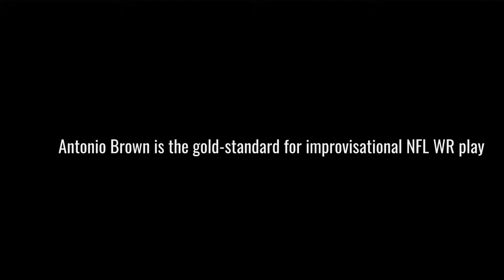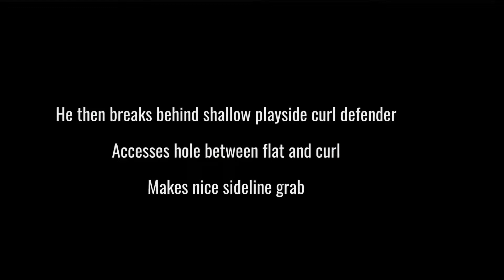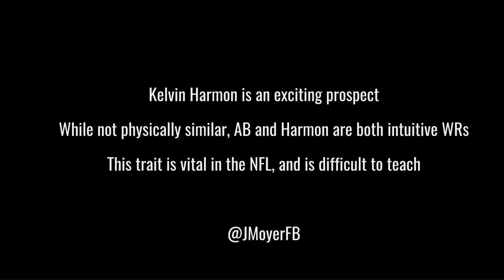Antonio Brown & Kelvin Harmon - Intuitive Improvisation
NFL WRs must be able to make sound decisions to safely improvise when the initial scheme breaks down. Here are two examples of expert manipulation of zone coverage schemes.